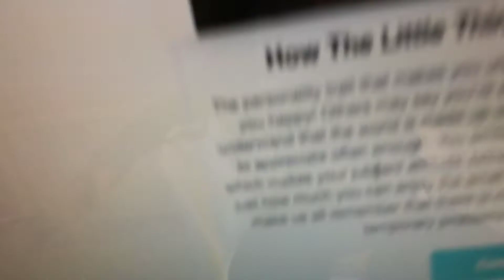What will people remember about me !